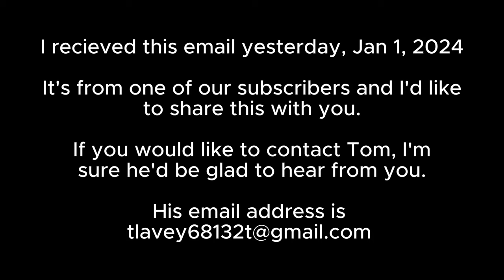Let's meet Tom Lavey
Here is Mr. Lavey's latest correspondence which I recieved today.

Tom Lavey
8:54 AM (39 minutes ago)
to me

You are one boring idiot in your videos.

We all know how you complain non-stop about EVERYTHING there. The motorcycle noise you bitch about is hardly noticeable in the videos. You are constantly running the US down for so many reasons YET now you are in Phoenix and say how great it is to be there as you can ride your motorcycle that you miss and enjoy the great food. Then you turn around and state you can't wait to get home to Ecuador. Probably due to the high prices in the US. Is there ANYTHING you won't bitch about?

Had you handled your finances better you could be living in the US in a nice area. You didn't retire until age 68 which meant you get FULL Social Security PLUS you should have a big IRA to draw from plus lots of savings since you worked in IT (or claim to have). I think you probably had a $40k job your entire life and weren't in I.T. else you'd have plenty to live on now. I also worked in I.T. and I retired in my late 50's. My salary when I retired was $106K. You also said you haven't had a woman in your life since 1988 (I suspect that's the year you got ED) so you weren't spending money on a lady. You should have a ton of money.

BTW, if you don't ride that cycle on a regular basis and just leave it in storage then the seals will dry out and crack. How stupid are you? Don't bother to answer. We already know.

Do the world a favor and take a swim out in the middle of the ocean and don't return.

Take care Mr. Negative.